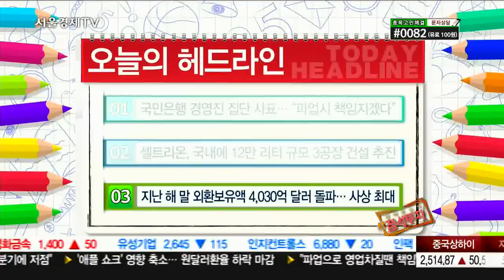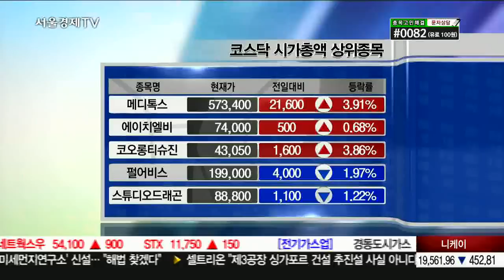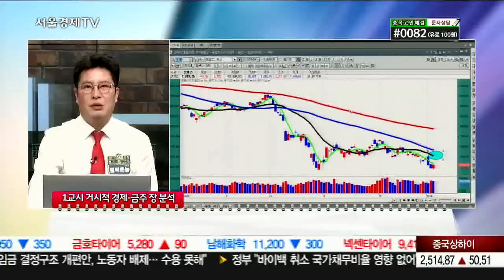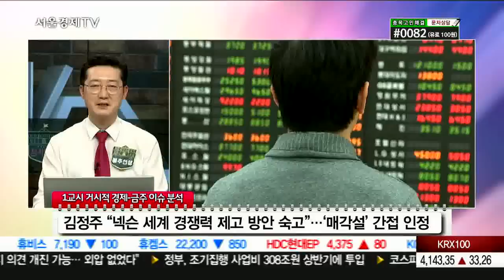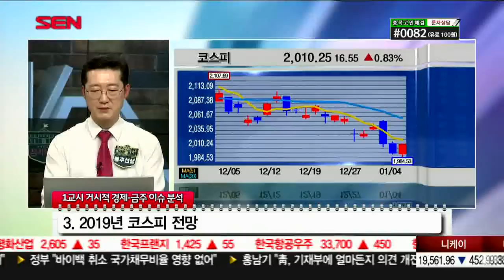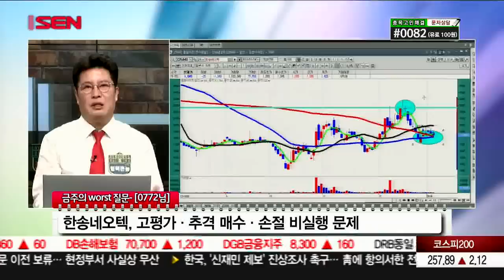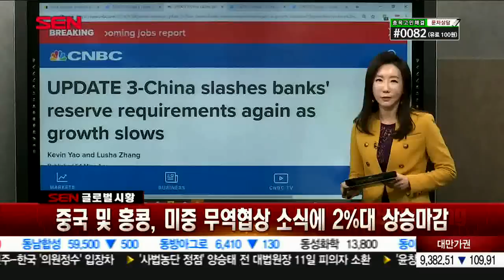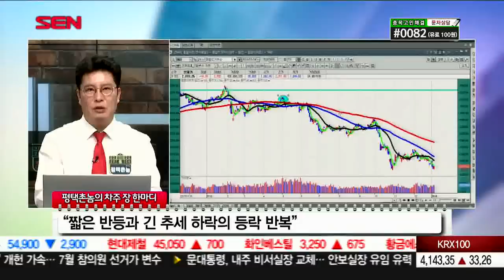20190104_평택촌놈의 정석투자_432회